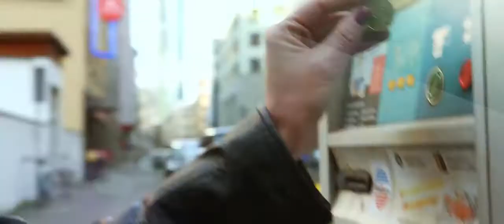FURST LUXURY iPhone luxury bag , luxury lifestyle in fur and exotic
FURST LUXURY  lifestyle in fur & exotic
Easy access with lift up mechanism for cell phone,
extra clip-on compartment for credit card, coins, keys, lipstick  etc
Smart phone bag for the club, at the beach, shopping, dog walking